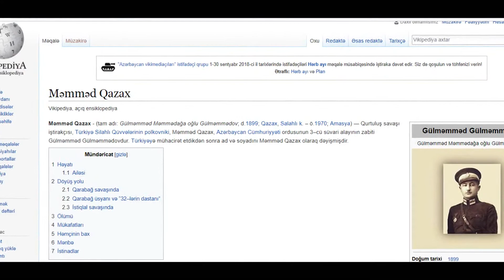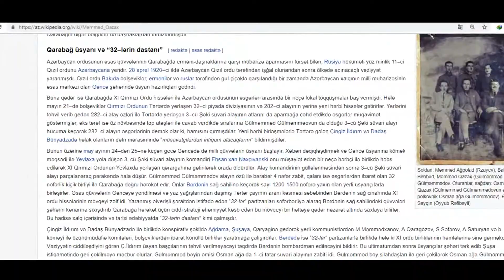MEK-in Viki könüllüləri azərbaycanlı polkovnik Məmməd Qazax haqqında məqalə yaradıb